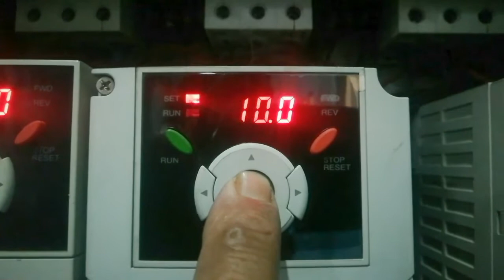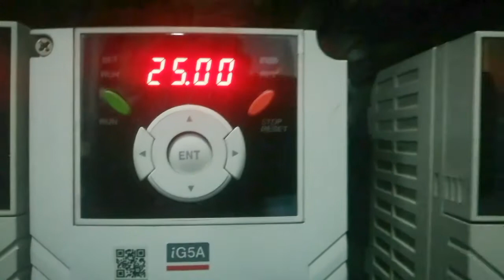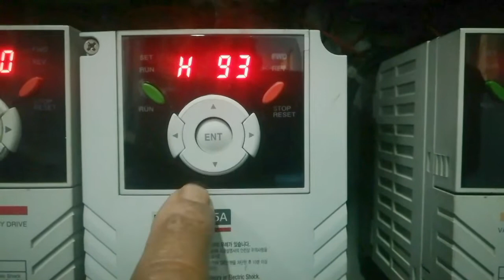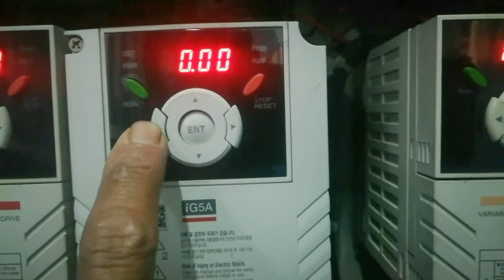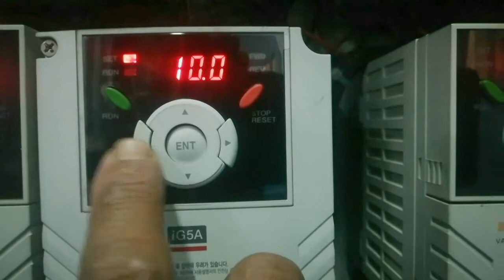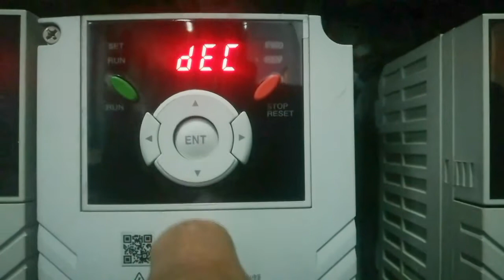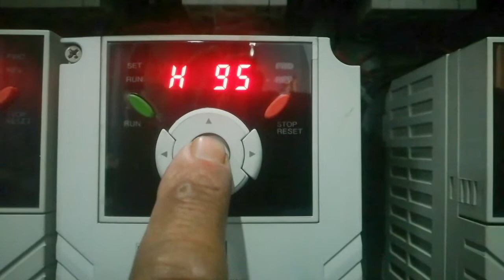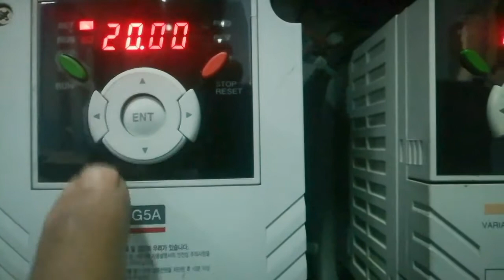cara setting Inverter Ls ig5a reset ulang pengaturan pabrik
untuk Cara reset inverter ls ig5a kembali kepengaturan awal pabrik.
parameter H 93 setting 1
password H94
lock unlock H95

Video lainya
Cara setting Inverter Ls vfd ig5a. delta. hitachi. danfoos. omron. mitsubishi. toshiba. Powerflex. yaskawa. schneider
frenic mini telemecanique altvar.
dll
Semoga bermanfaat